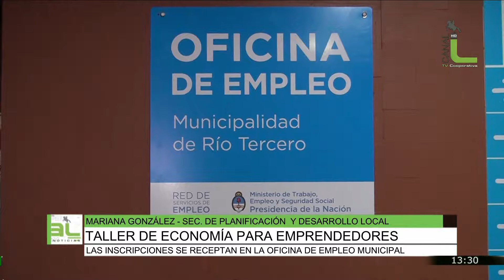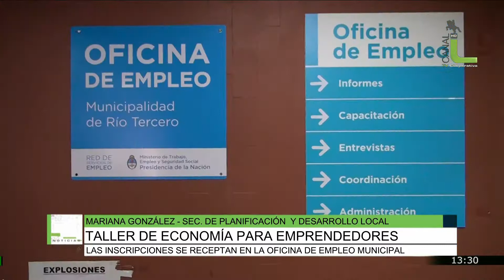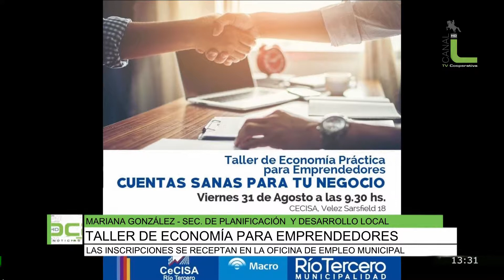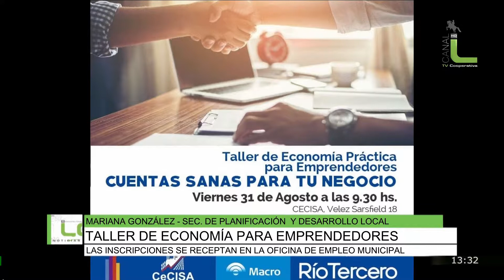Taller de economía para emprendedores, Mariana González